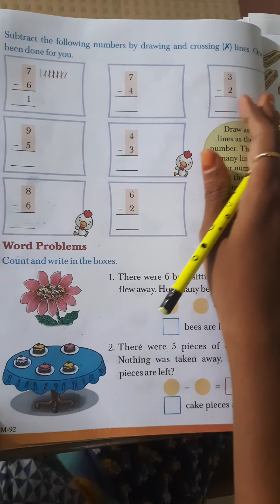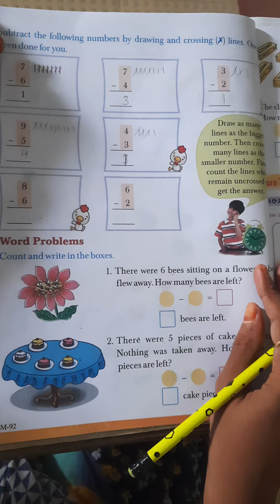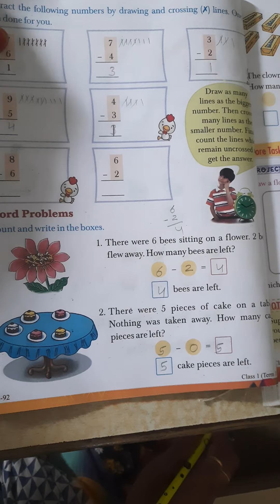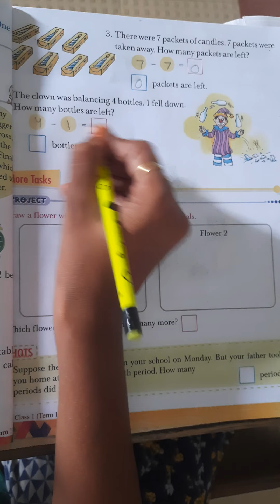Class 1 Maths: Chapter 4 Subtraction day 4